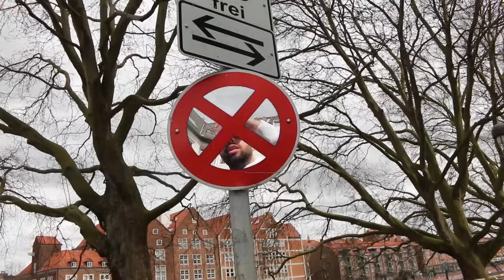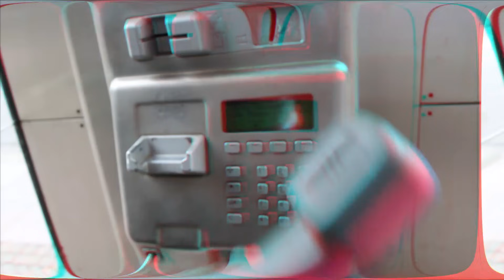LOKIMITDERMASKE - GRÜNER TEE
Mix / Master by ➤ Lokimitdermaske
Video / Edits by ➤ Lokimitdermaske